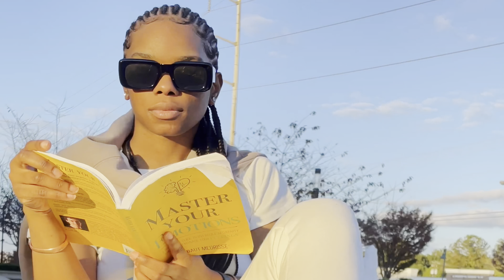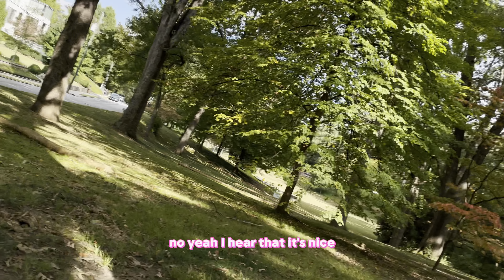My Radio Interview Experience & More!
Hey Motion Gang today im taking yall with me to run a few errands. First I had to go to the grocery store to get some water then get some content for Instagram and talk about my radio interview. Also my career as a full time UGC creator is finally taking off faster than i expected.

30 Day Self Care Challenge